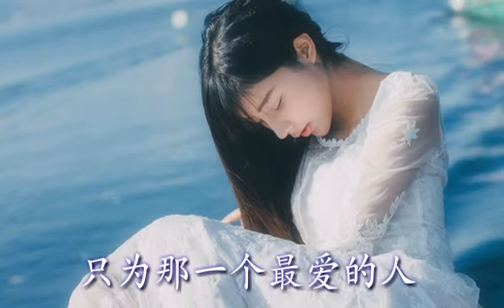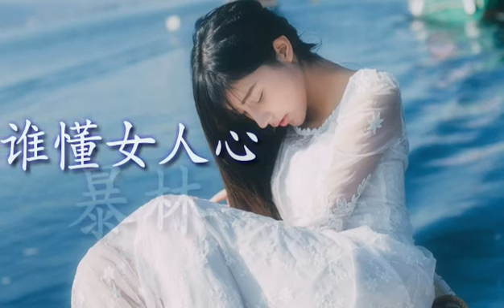暴林【谁懂女人心】歌词版